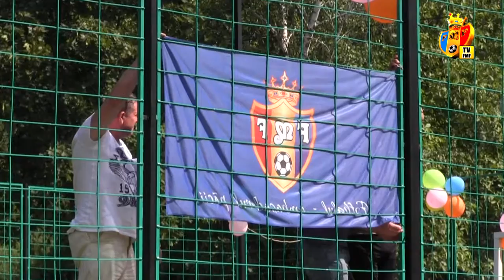Inaugurare mini teren Nucareni 2016